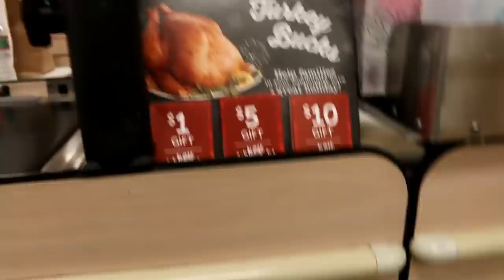DING DONG DITCHING MANSIONS IN A PENIS COSTUME! W/ MARK THOMAS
Marks channel